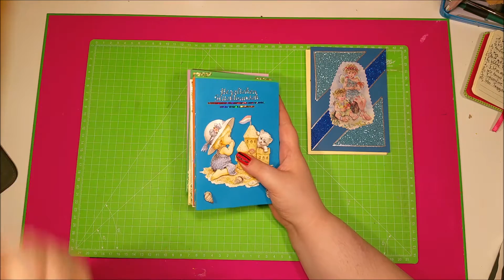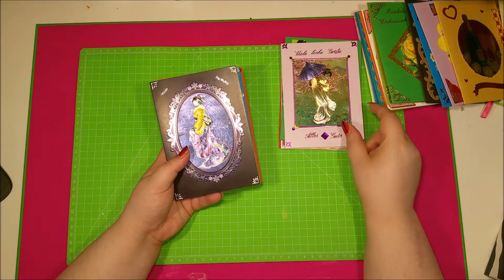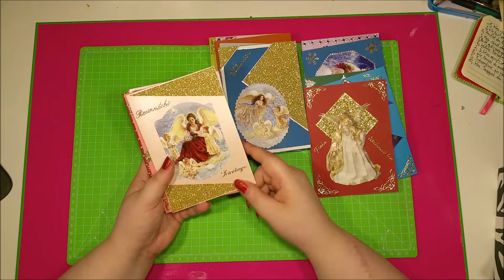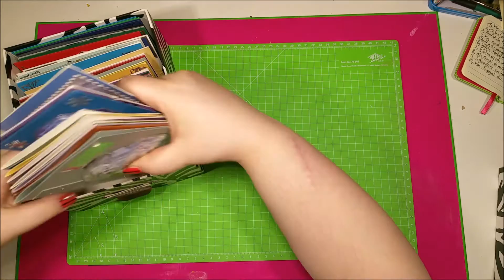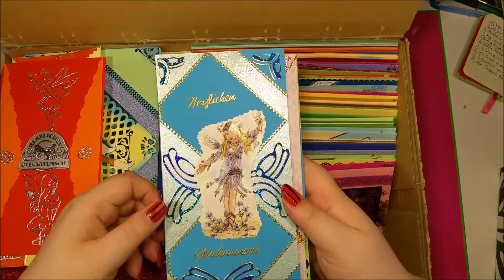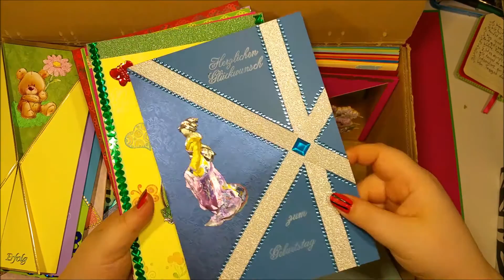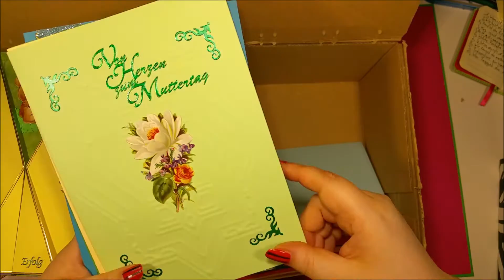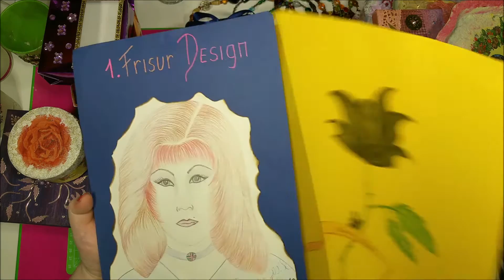Hobby [Tag] (Laberstunde)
Ich wurde Getagged von der lieben Christine

Thema "Hobby Tag" bestehend aus 10 fragen...

1. Was ist dein Lieblingshobby?
2. Wie bist du zu deinem Hobby gekommen?
3. Kaufst du lieber stationär oder online?
4. Was sind deine Lieblingsshops?
5. Macht es dir etwas aus, gebrauchte Materialien für dein Hobby zu verwenden?
6. Welche Vorteile hat dein Hobby?
7. Gibt es auch Nachteile? Wenn ja, welche?
8. Wie kannst du anderen dein Hobby schmackhaft machen?
9. Präsentiere ein Werk deines Hobbys!
10. Wen Taggst du weiter?

Mich findet ihr hier auf Facebook...